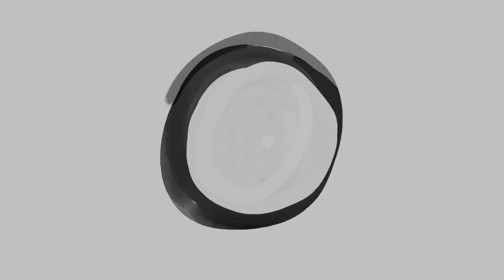Your 90 Second Facial Massage Using A Kansa Wand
In todays video I guide you through a 90 second facial massage using a Kansa Wand.

Always work to your own level with all Face Yoga techniques and have clean hands, clean skin plus always checking with a doctor first if you suffer any medical or skin conditions. If you are new to my channel, I am Danielle Collins, World Leading Face Yoga Expert and best selling author and I love sharing natural and effective techniques to help you look and feel the best version of you.

Other helpful links:

Get my top tips newsletter for FREE with a free neck lifting Face Yoga pdf guide!

Audio book